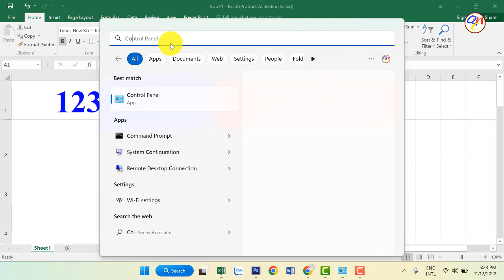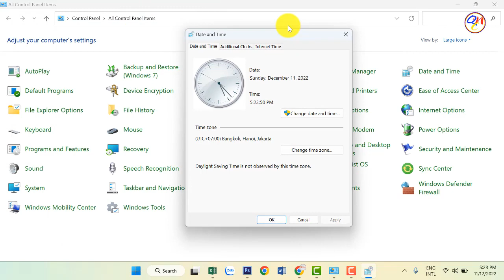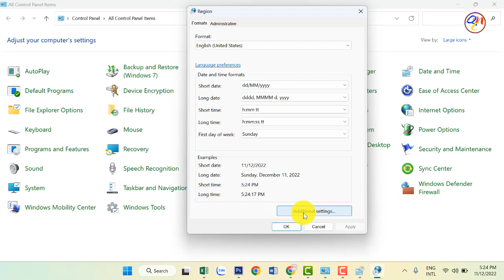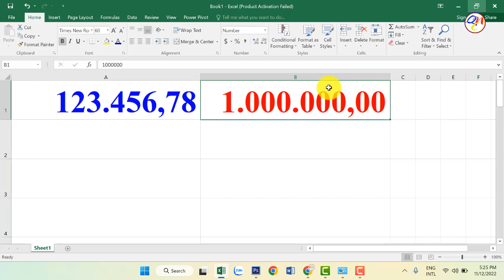Hướng dẫn thay đổi dấu ngăn cách phần nghìn và phần thập phân của số trong Excel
Cách thay đổi dấu chấm sang dấu phẩy trong Số trên Excel.
Thay đổi dấu , sang dấu . trong cách hiển thị Số trên excel